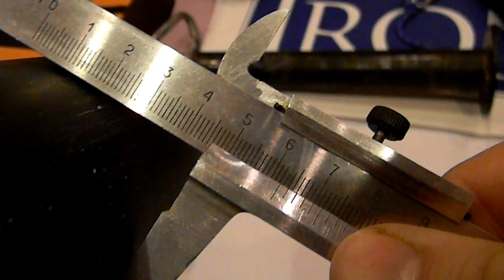Сравнение роликов IRONMIND и GLADIATORPOWER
Сравнение конструкции роликов для развития силы хвата IRONMIND (США) и GLADIATORPOWER (Германия)